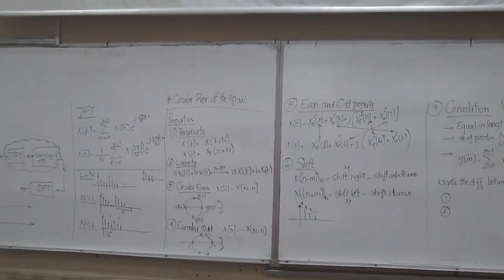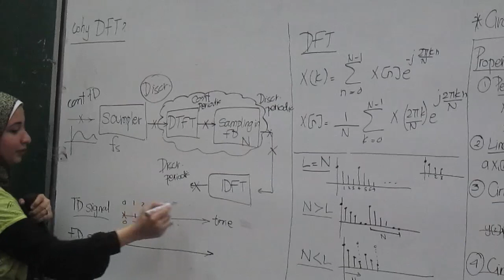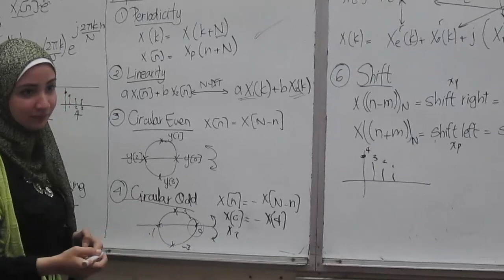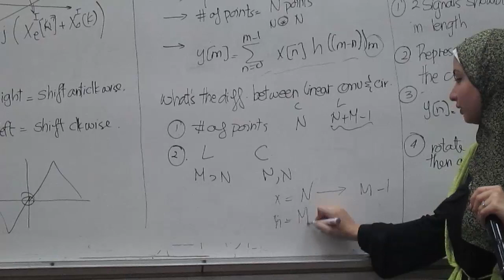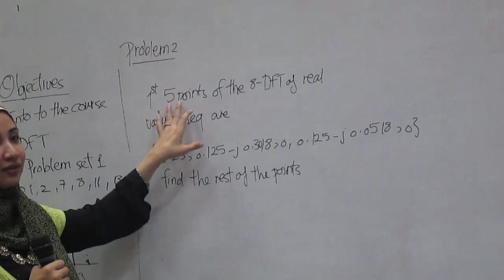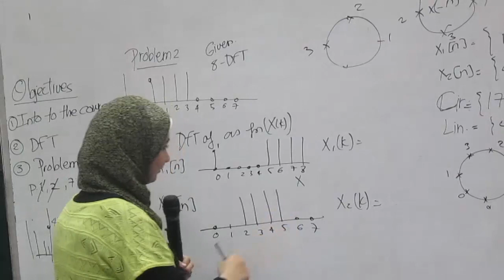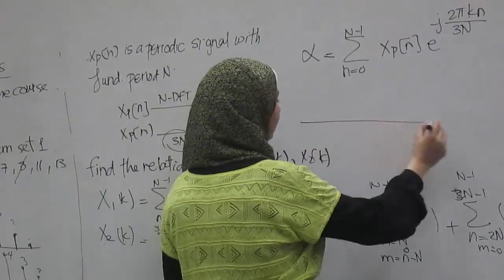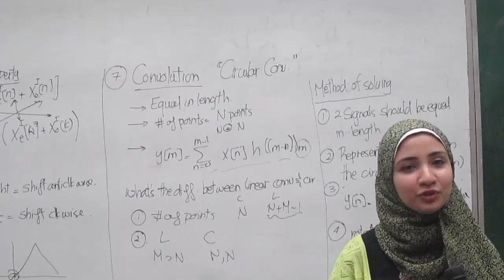Sec 1 || Eng.Nourhan || 4th year || EECE 2019 ||Communications - Discrete Fourier transform